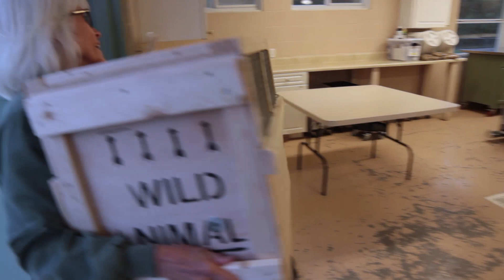First Time Ever! FDA Squirrel Monkeys Arrival at Jungle Friends Primate Sanctuary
I can finally talk about this!

I am privileged beyond belief to be a part of something so amazing. Recently, Jungle Friends Primate Sanctuary was able to take in 26 monkeys from the FDA after they were retired from their life as research monkeys. The monkeys arrived looking very good and healthy and quite happy. This is significant because it is the first time ever that the FDA has retired research monkeys to a sanctuary!!!

Most recently CNN Health arrived on site to do a story on the monkeys exciting new lives and I was able to offer my skills behind the camera to work as a second shooter and help capture and convey this positive story. The footage captured while working with CNN as well as footage I personally shot prior to their arrival make up the bulk of this video. Additional footage at the end was shot on phone by coworker and fellow photographer Debbie Muga.

If you are interested in licensing any of my work you may do so through @Shotzr - Download their app and find the stock images that are just right for your business needs, highest quality work, hyper local search abilities!

Shout out to Akaso Cameras! Their V50 Elite captured much of the action footage in this video! Broadcast quality video from a camera system that costs less than $200 - Purchase the V50 Elite on Amazon

Every now and then, after all the hours of hard work, I can stand back and say I was part of something special.